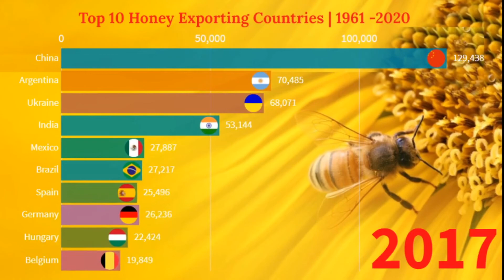Zoomin Stats: Top 10 Honey Exporting Countries In The World | Since 1961 to 2020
This video represent top 10 Honey Exporting Countries in the world  since 1961 to 2020 including India, China, and Germany.
If you want to statistical/Analytical  data like this, please comment your topic and I will try my best to represent that.

Hope you all enjoy this video and information.